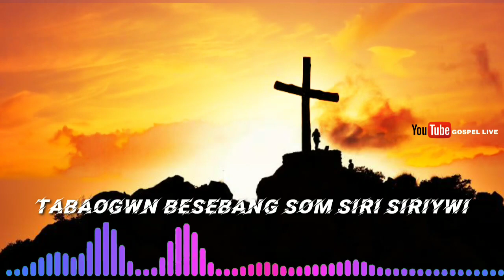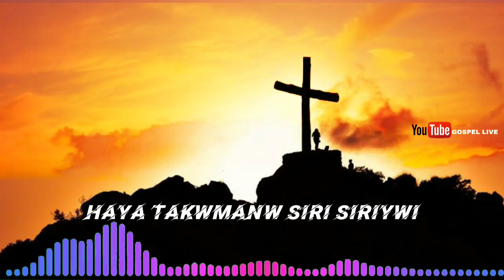Subungni jiuao mugaya danw